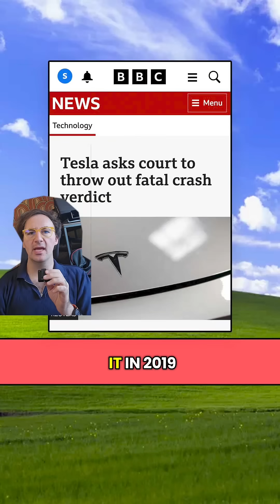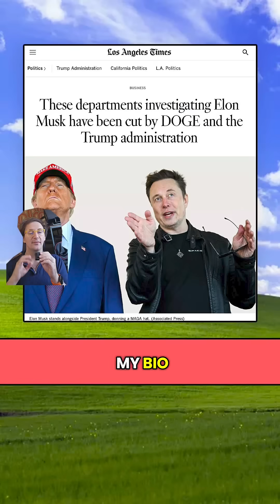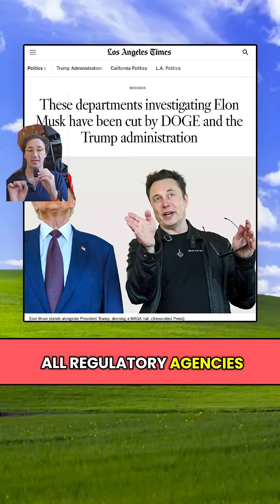Elon Musk Tesla claimed the data from a self driving car crash was lost, but a hacker found it!